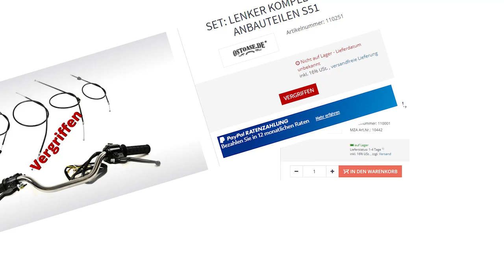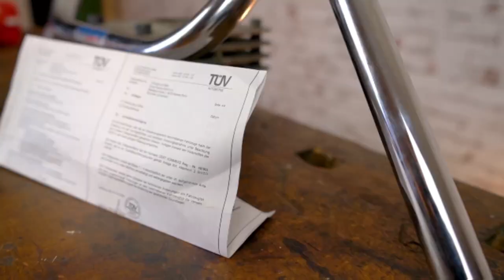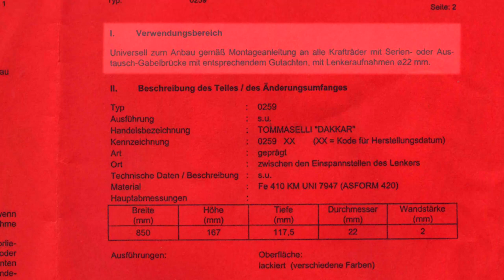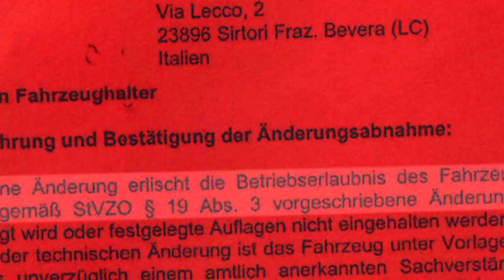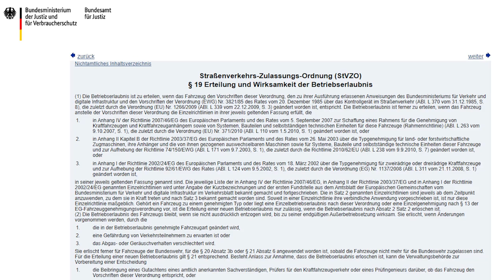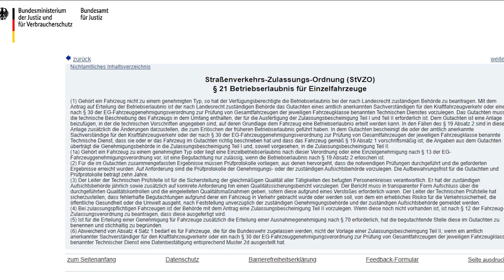Simson Lenker Umbau - Wann muss ich etwas eintragen?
Der Lenker der Simson gehört zu den Bauteilen die sehr häufig geändert werden. Wir schauen uns die Sache mal genauer an. Worauf solltet ihr beim Umbau achten? Auch die rechtliche Lage des sogenannten Sonderlenker schauen wir uns etwas genauer an. Muss ein Lenker eingetragen werden? Was brauche ich dafür? Was ist eine ABE und was ein Teilegutachten? Außerdem schauen wir uns auch die rechtliche Lage beim ProTaper Lenker an. Kann man diesen Lenker eintragen?
 - Viel Spaß und ein schönes Weihnachtsfest -